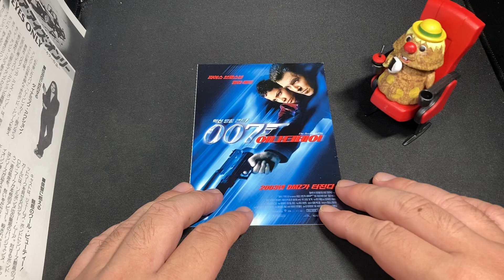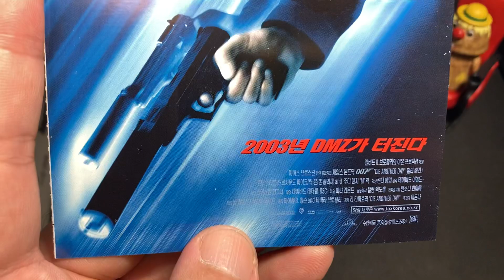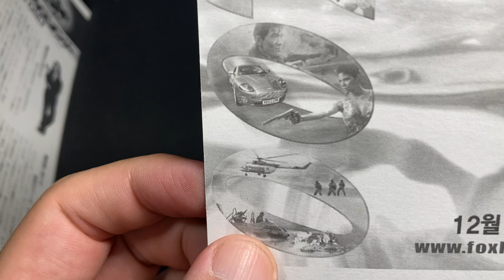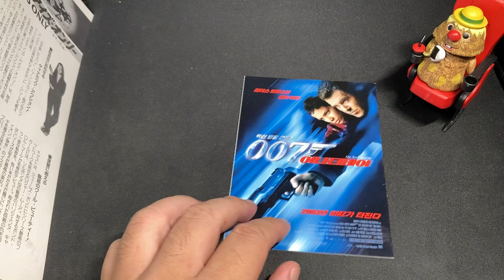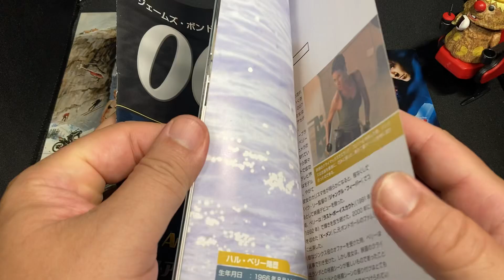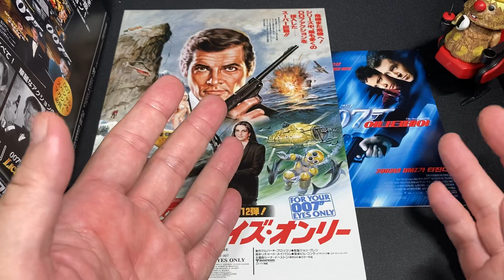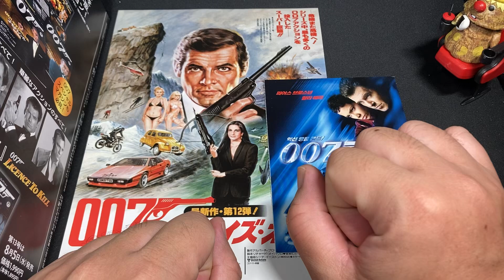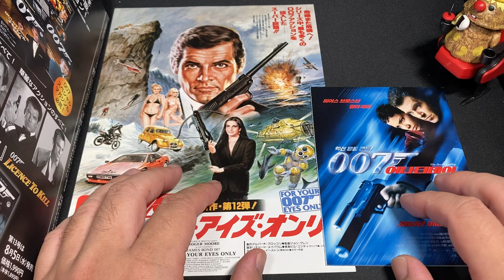映画 007「ダイアナザーデイ」（Die Another Day）【第20作：15種類目：007シリーズを映画チラシでプレイバック：76枚目】ジェームズボンド ユアアイズオンリー【1533本目の動画】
投稿は毎日、一日に3度行っております。